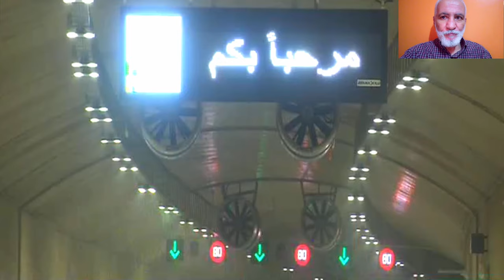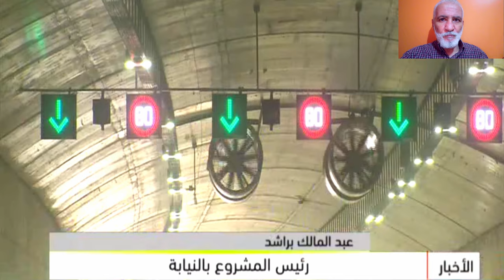شاهدوا عملية وضع حيز الخدمة 30 كلم من الطرق السيارة في ولاية وهران